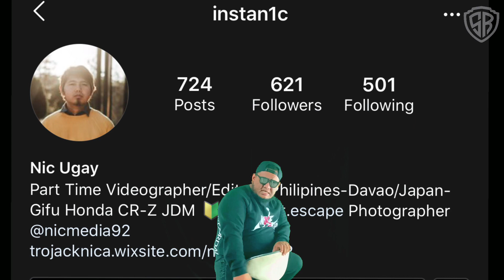Along KANTOI vw scirocco dari biru ke kuning fluorescent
Sr super rocket